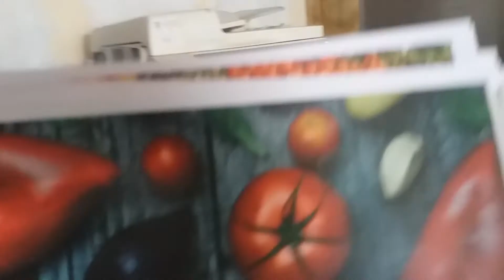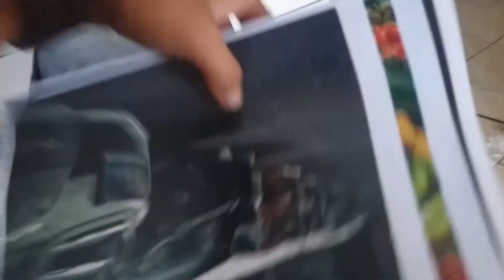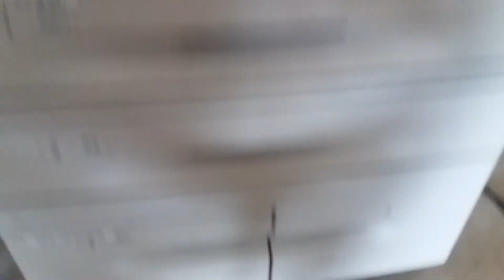stok tinggal satu unit xerox workcentre 7556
mesin xerox workcentre